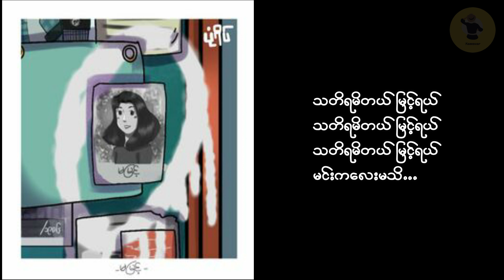မမြင့် / Ma Myint / ပုံရိပ် (Pone Yape)